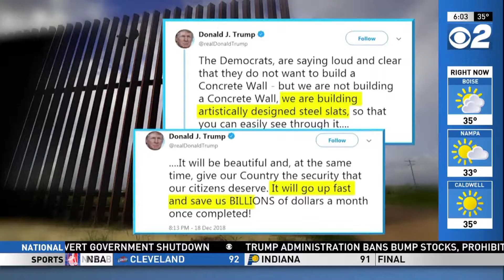Lawmakers Working to Avoid Shutdown